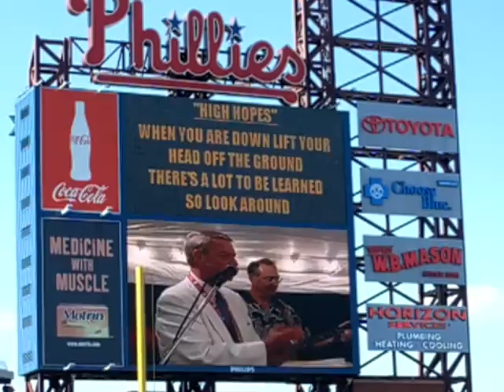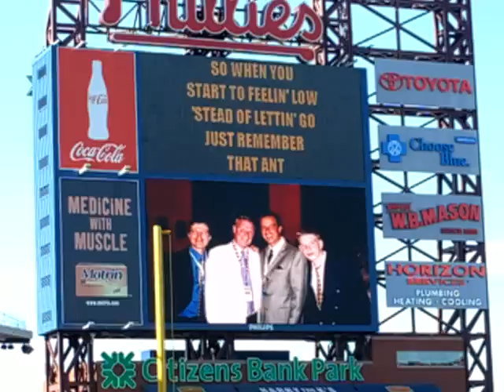Lidge Save Kalas High Hopes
Brad Lidge gets the save and Phillies Phans get to enjoy Harry Kalas singing High Hopes on Phanavision.